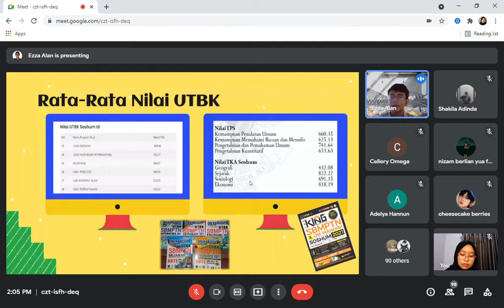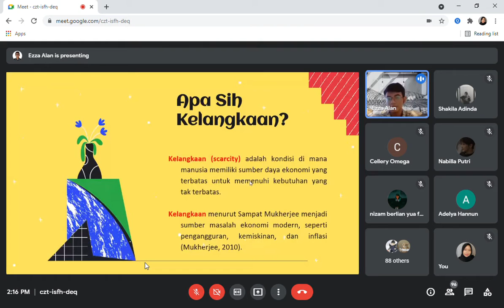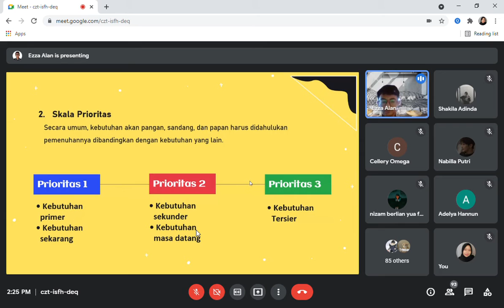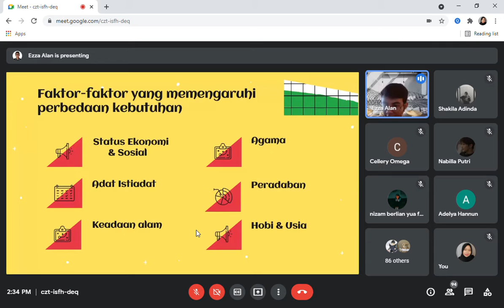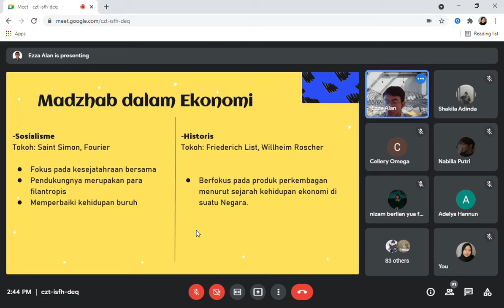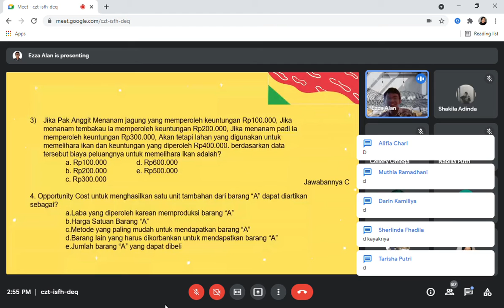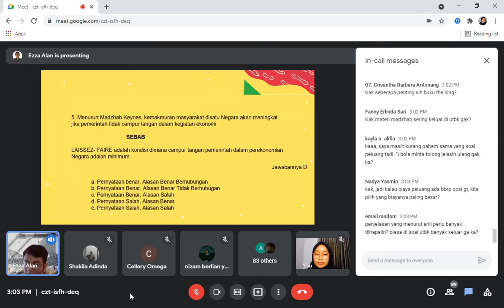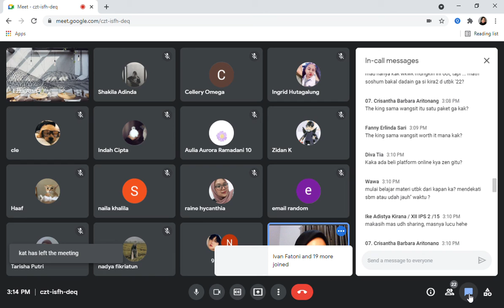Konsep Dasar Ekonomi | Ekonomi UTBK-SOSHUM | SWU (Study With Us) Season 3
Halo Sobar! Di pertemuan kali ini kita akan belajar mengenai soal-soal dan materi seputar Konsep Dasar Ekonomi - EKonomi UTBK-SAINTEK bersama kak Ezza Alan. Kuy rame-rame nonton dengan Sobar lainnya. Pastikan kalian nonton semua episodenya ya.
Semangat belajar, Sobar!!!

Tutor : Ezza Alan R
Judul materi : Konsep Dasar Ekonomi
Pelajaran : Ekonomi
Kelas : Persiapan UTBK

Baracita adalah Social Project yang bergerak dalam bidang Edukasi. Kami memfasilitasi audiens Baracita dengan 'Mentoring' dengan Tutor dari mahasiswa PTN ternama di Indonesia.

Jika ada pertanyaan terkait materi yang kurang jelas, maupun saran dan kritik untuk video dan channel ini, bisa kalian tuliskan di kolom komentar atau kalian bisa tanyakan langsung ke sosial media yang tertera di bawah ini